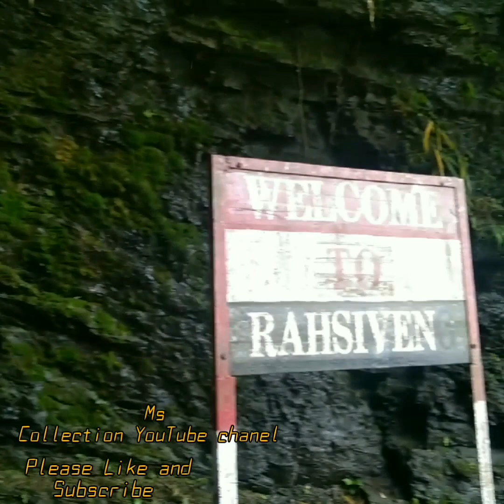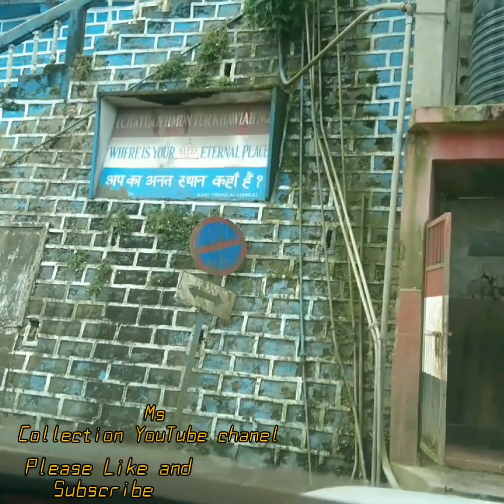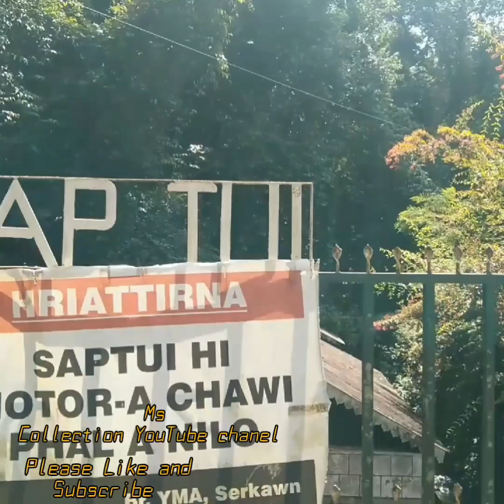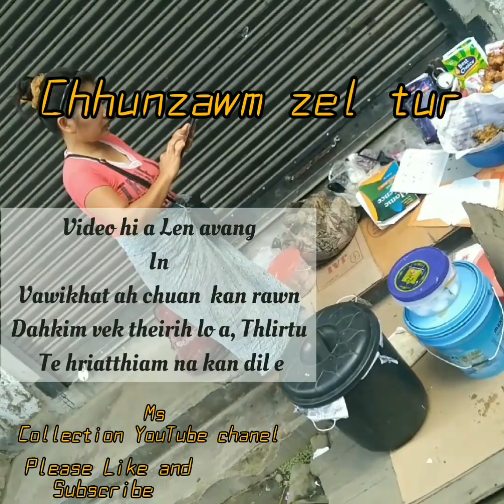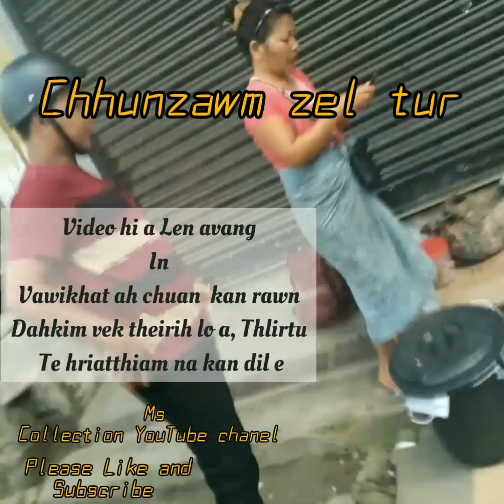Lunglei khawpui !! Vlog na !!